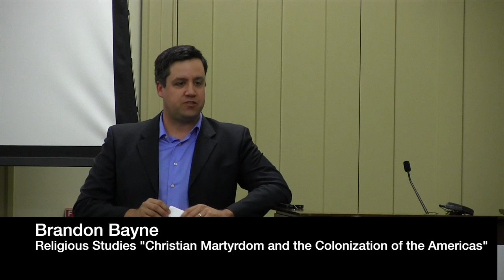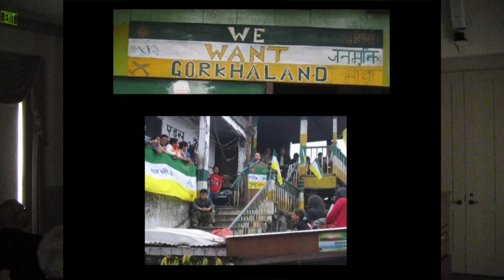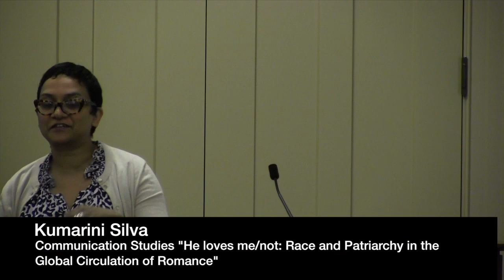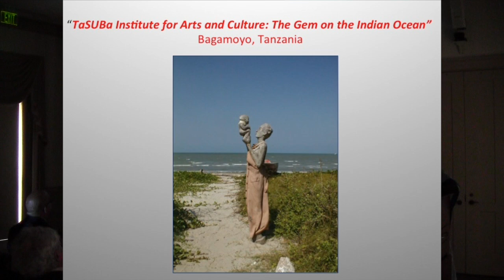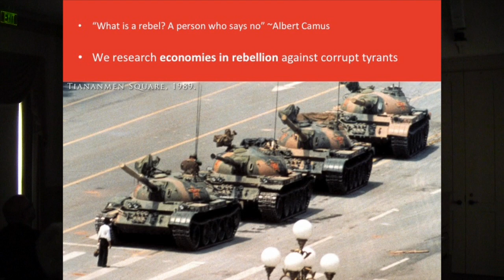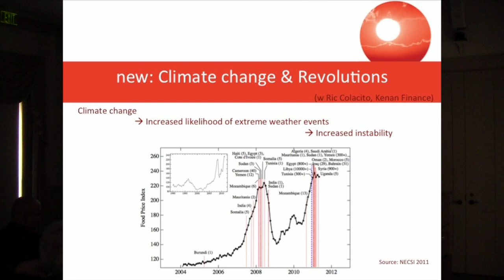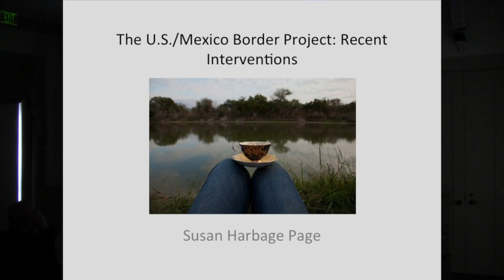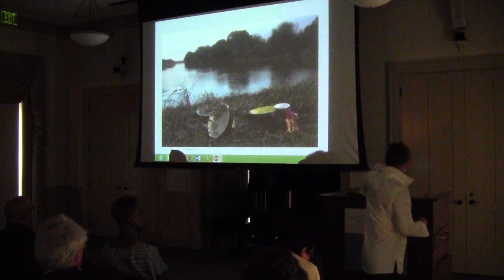New Faculty Microtalks part 1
New Faculty at UNC Chapel Hill discuss their research agendas and recent projects in a series of 5-7 minute microtalks. April 8, 2013